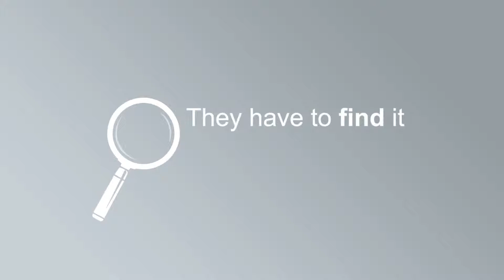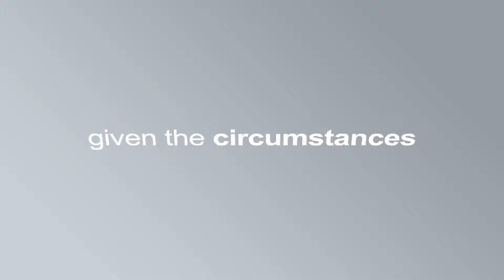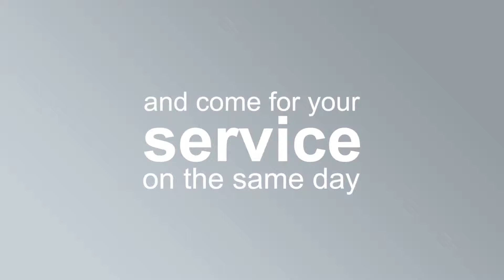Mercedes Benz QR code stickers 1080p